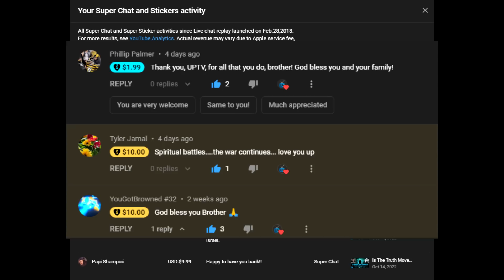Rapper Slim Thug Exposes Dr. Dre & Jimmy Iovine Says He Supports Kanye West!!!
In a recent deleted video, rapper Slim Thug exposes the real satanic truth about the music industry. He even explains why he believes Kanye West is right.